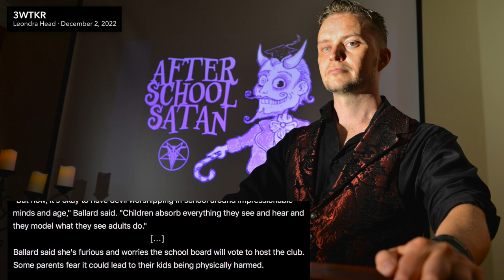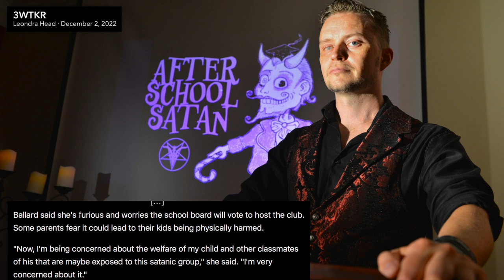After-School Satan Club Enrages Parents and Evangelicals in Chesapeake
The After-School Satan Club at B.M. Williams Primary School in Chesapeake is causing mass pearl clutching among parents, evangelicals, and even the school itself. The problem is, since it's a religion, they have to allow it unless they're willing to remove all other religious after-school clubs.